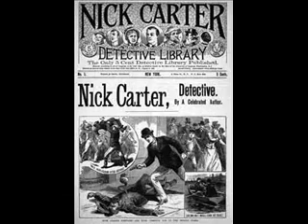Nick Carter, Master Detective, The Case of the Chemical Chickens, 04/13/1947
Nick Carter, Master Detective, The Case of the Forgetful Killer played on , 11/07/1948 by Lon Clark, (1912, Frost, Minnesota - Passed away October 7, 1998) who was a New York actor of stage and radio. Nick Carter, Master Detective was on the Mutual Broadcasting System from 1943 to 1955 the series was directed by Jock MacGregor, Patsy played by "Helen Choate" and later by "Charlotte Manson" "Ed Latimer" "John Kane" and "Michael Fitzmaurice, Nick Carter first appeared in the September 18, 1886 issue of Street & Smith's New York Weekly and soon became America's most popular dime novel detective. The master detective came to radio in 1943 in a Mutual series originally written by Walter B. Gibson, the creator of The Shadow, and starring veteran actor Lon Clark (who had originated the role of Clem Kadiddlehopper opposite Red Skelton on WLW) with Helen Choate as Patsy. Clark also starred on radio as King Features' The Comic Weekly Man and later co- starred on Broadway with Fredric March in Long Day's Journey into Night .Adam Maamoun